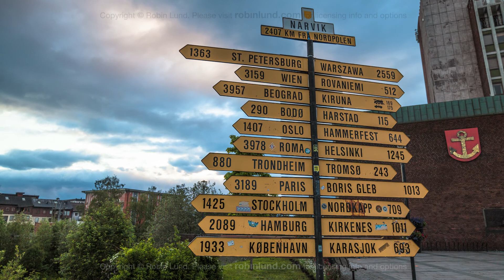Narvik directions signboard time-lapse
Time-lapse of the iconic directions signboard in the city of Narvik, Norway. The municipal building (known from the TV series "Lost") is in the background showing the Narvik coat of arms.